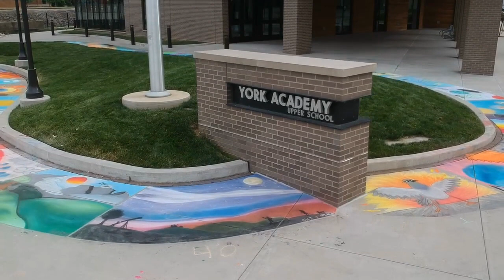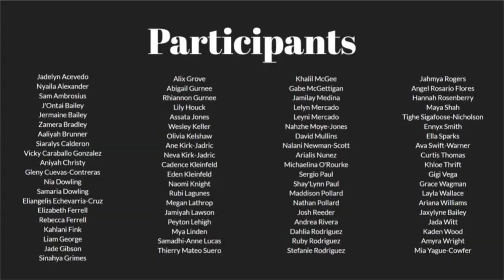Chalk the Walk 2021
Check out this video from Chalk the Walk 2021! Some of our student artists in grades 6 - 11 spent the day creating their masterpieces based on the theme "Looking Up!" We'd like to thank our wonderful visual arts teachers, Mrs. Chester and Mrs. Winters, for coordinating the event and providing such a meaningful way for our students to express themselves!